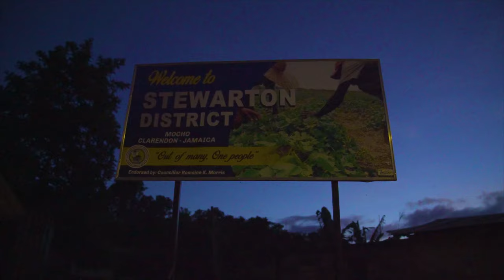buzz - Born Fi This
Buzz - Born Fi This Official video
BuzzMusiq1Vevo.

Distributor: Ditto
Producer: Carolstha1st music
Video by Shot n Stunning